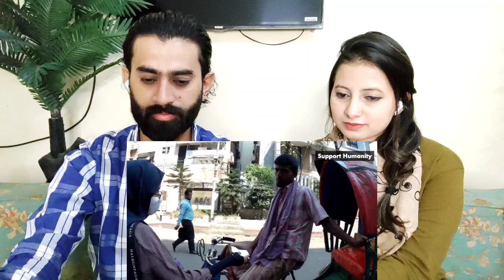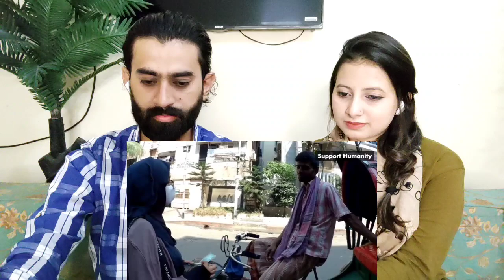Pakistani Reacts To Support Humanity By Sharmin Jahan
UF_Reaction

credit
channel name: Support Humanity